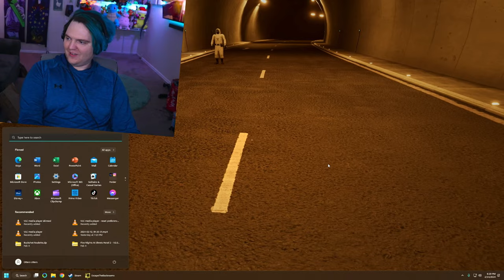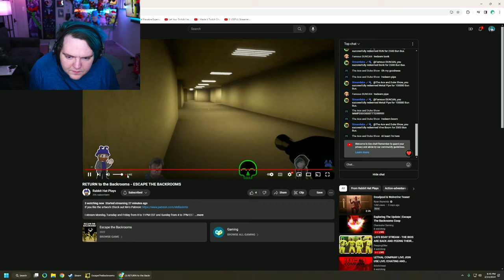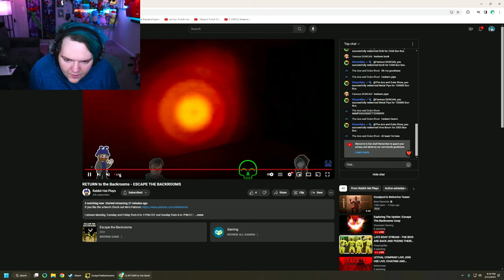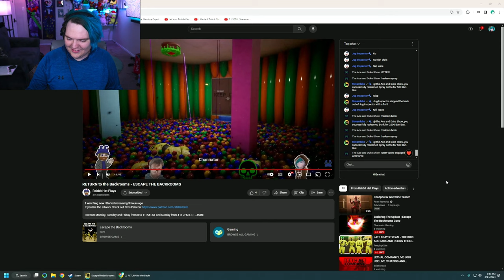We ESCAPED The Backrooms (and it was terrifying)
Escape the Backrooms is probably the most popular multiplayer backrooms game, and it was SUPER FUNNNN